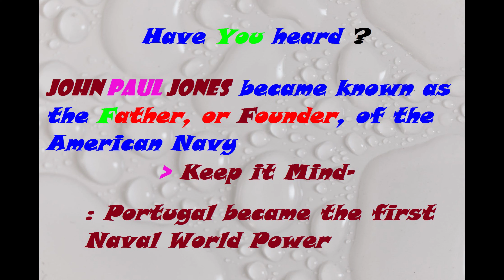NAVY I Why Do You Need To Know About It I Indian Navy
Main objective of Navy is Deterrence against conflict and coercion
Decisive military victory in case of war
Defence of India's territorial integrity, citizens and off-shore assets from seaborne threat; influence affairs on land
Safeguard India's mercantile marine and maritime trade
Safeguard India's national interests and maritime security